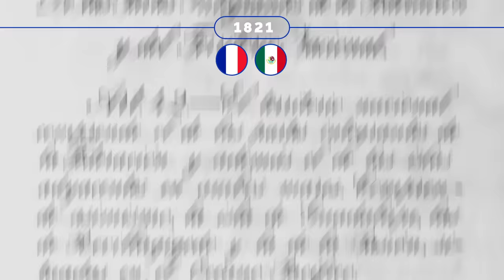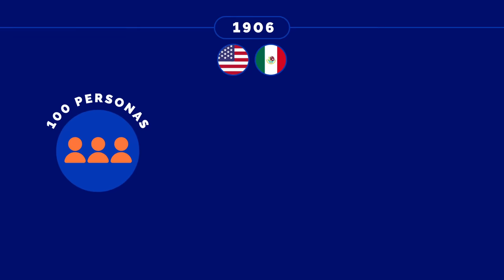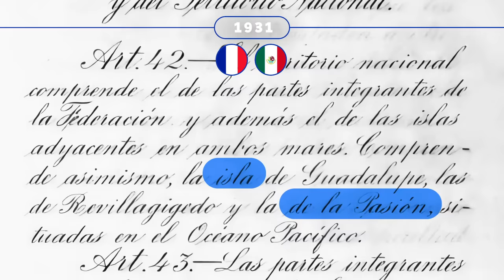Clipperton, la isla que México perdió en el Pacífico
La Isla Clipperton se encuentra en el Océano Pacífico, 1200 kilómetros al oeste de Acapulco. Se trata de un pequeño atolón coralino de 11 kilómetros de perímetro.

Si bien México tuvo dominio de esta isla en el siglo pasado, actualmente es un territorio de ultramar de Francia. ¿Por qué el arbitraje italiano le dio la razón a Francia? ¿Tiene argumentos México para reclamarla?

Además, un repaso por una increíble historia en la que once personas pudieron sobrevivir, conocida como la tragedia de Clipperton.

Finalmente, un repaso por otras islas del Pacífico oriental alejadas del continente: Revillagigedo, Isla del Coco, Malpelo, Galápagos y Juan Fernández.